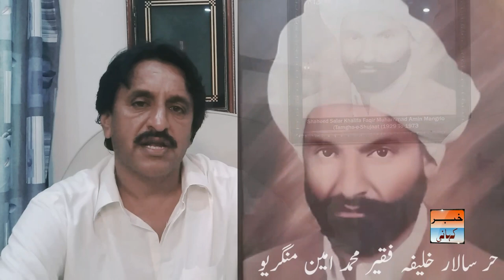Hur salar Faqir Muhammad Amin Mangrio, a hero of 1965 war | Khabar Kahani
Shaheed Hur Salar Khalifa Faqir Muhammad Amin Mangrio was a hero of 1965 war. His son Ghulam Nabi better known Ghani Bhai while talking to Khabar Kahani elaborated that how his father with his Hur force went into 60 km of Indian territory.

Interview with Ghulam Nabi, son of Hur Shaheed Salar Faqir Muhammad Amin Mangrio.

Place : House of Ghulam Nabi in Chhor, Tharparkar in September 2020.